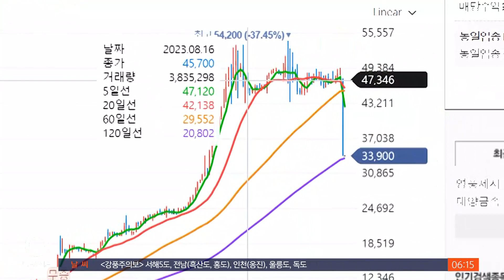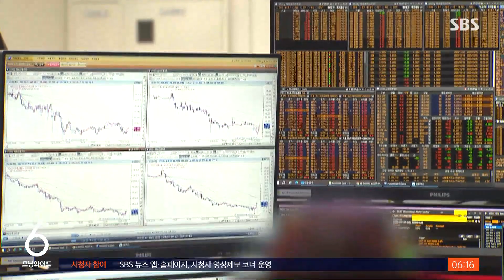영풍제지 '하한가' 직행…주가조작에 시장 교란까지 / SBS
〈앵커〉

어제(26일) 우리 주식시장이 크게 휘청였습니다. 코스피가 올해 들어 가장 큰 폭으로 하락하면서, 2천300선 마저 무너졌습니다. 주가조작 의혹으로 시장에 혼란을 일으킨 영풍제지는 거래가 재개된 뒤 하한가로 직행했습니다.

〈기자〉

일주일 만에 거래가 재개됐지만, 영풍제지와 대양금속은 하한가를 피하지 못했습니다.

장이 열리자마자 하한가로 추락한 영풍제지는 상장 주식 수의 40%에 육박하는 1863만여 주의 매도 주문이 쏟아졌지만, 사겠다는 사람이 없어 거래가 거의 체결되지 않았습니다.

당분간 몇 차례 더 하한가 행진은 불가피할 전망입니다.

대양금속도 매도 미체결 물량이 777만 건이나 쌓였습니다.

주가조작 세력들 미수 거래 창구로 활용돼 4천9백억여 원의 미수금이 발생한 키움증권에도 비상이 걸렸습니다.

계좌에 남은 주식을 처분해 미수금을 회수해야 해 반대매매를 쏟아냈지만, 거래 자체가 성사되지 않아 회수가 쉽지 않은 상황이라 상당한 규모의 손실이 불가피합니다.

영풍제지 주가조작 사건을 수사하고 있는 검찰은 이번 사건 주범으로 꼽히는 이 모 씨를 출국 금지하고 추적하고 있습니다.

이 씨 등은 사무실과 주거지 등에서 이미 자취를 감춘 상태,

[선생님. 혹시 안에 아무도 안 계신가요?]

이 씨는 지난 2015년에도 부실 상장기업을 무자본 M&A로 인수한 다음 주가 띄우는 방식의 조작으로 실형을 받은 인물로, 주가조작 배후로 지목된 대양금속 최대주주 일가와 연결 고리가 있는 걸로 검찰은 보고 있습니다.

저성장이 고착화될 거란 우려에 주식시장 상승 동력이 실종된 상황, 주가조작 세력의 시장 교란 행위가 주식시장 저평가를 부추긴다는 점에서 금융당국의 시장 감시기능 재정비, 그리고 불법세력에 대한 처벌 강화가 요구됩니다.

(영상취재 : 김세경, 영상편집 : 박기덕, VJ : 박현우)